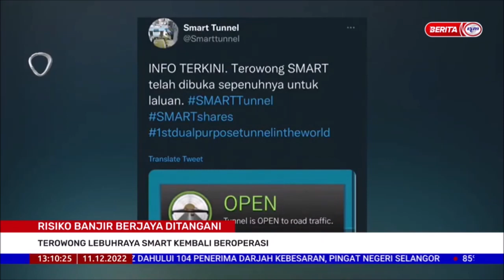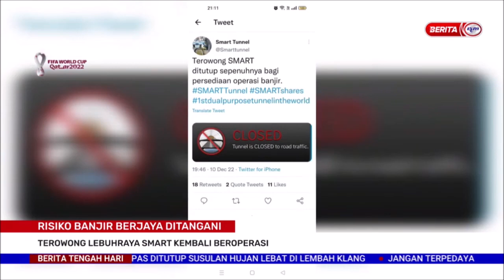11 DISEMBER 2022-BTH-RISIKO BANJIR BERJAYA DITANGANI-TEROWONG LEBUHRAYA SMART KEMBALI BEROPERASI